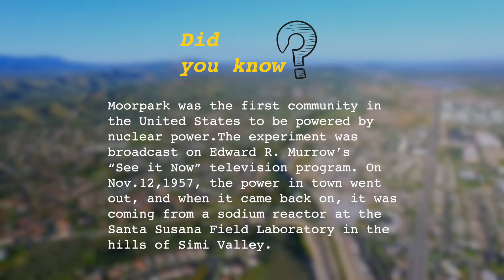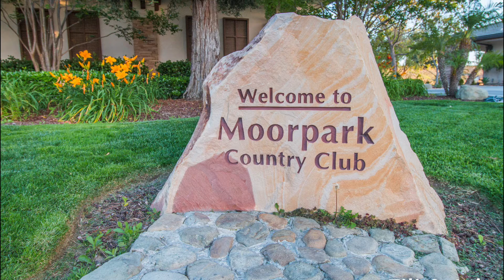Moorpark, California: Life can be this good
All contents copyright to Realty Media Studio